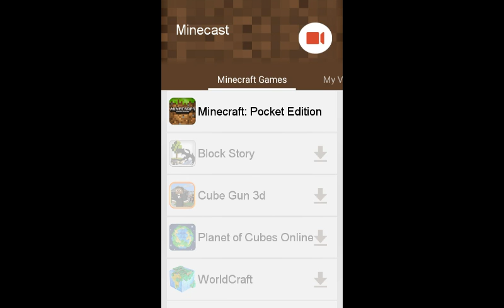Life boat dead match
Some cool server